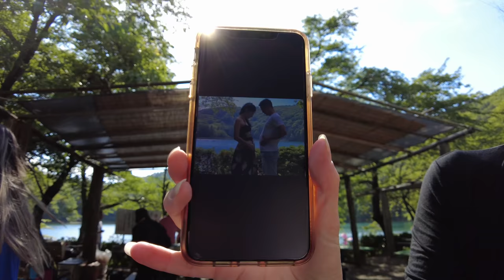Se puso celosa Talita + Me dejaron totalmente mojado | T2 #3 | Riken's Life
Mi Equipo de grabación:
Osmo Pocket 2
GoPro 9
Osmo Action
Sony ZV1
Reloj (Huawei gt2 pro)
Osmo Mobile